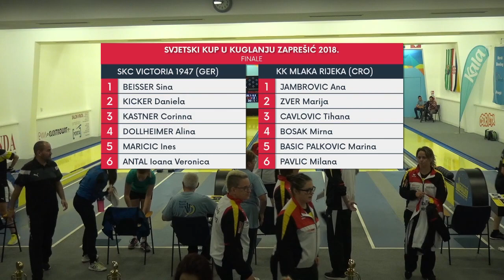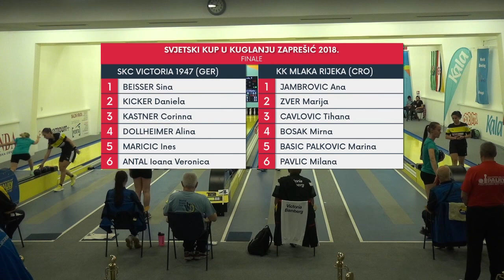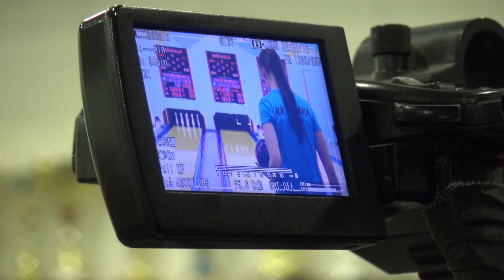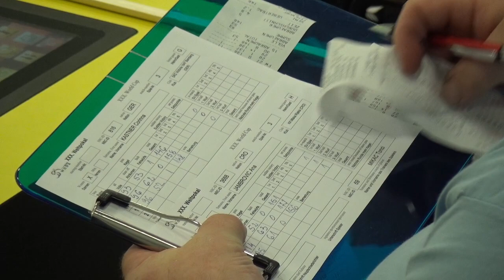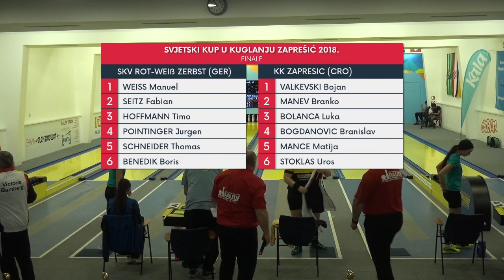2018 - World Cup - KK Mlaka-Victoria Bamberg